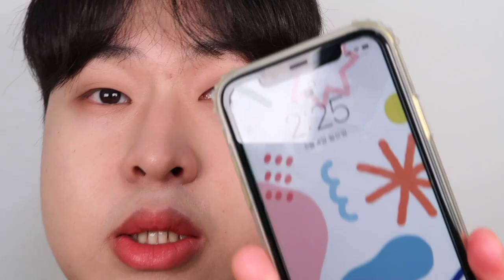흠...과연?😅롬앤 베러 댄 매트 쿠션(23호)|매트쿠션|지성쿠션|구매 전 시청 필수!!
❗️구매 전 꼭꼭꼭 시청하세요❗️

평상시 롬앤을 살앙하는 옹앵이지만. 이번 쿠션은 흠...??
영상 끝까지 봐주셔요 크크크✔️
미안해요 롬앤 살앙해요 롬앤💖